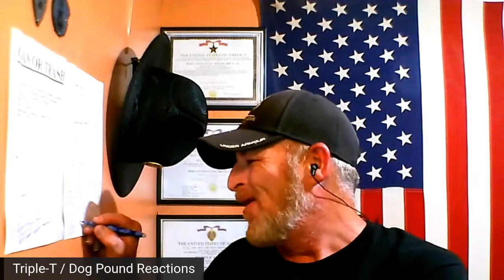Big Murph - Jurassic - (prod x Dub 3030) / Dog Pound Reaction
Dog Pound Reaction is a Channel That Does Music Reactions on Big Murph as well as other Independent Artists on YouTube and around the world you can follow me on social media in the links below.

Song: Jurassic / Artist: Big Murph / Album: Genre? / Producer/Mix/Master: Dub 3030 / Videographer: 615 Films

(Lyrics)
(hook)
I'm goin big. jurassic
I call the plug and he drop of the package
I alley oop and go straight to the basket
I killed the beat made it lay in a casket
I'm goin dumb. scholastic
I'm on the move while you stuck off in traffic
Smoking on weed man that's why I be laughing
I put my green in a jar  vlasic
(verse)
My money big...thats drastic
I barely got enough to pay my taxes
No 100s or 50s wrapped up in elastic
Who's fault is that? Thats bitch Carrol Baskins
life is a movie...who acting
Got me a full house like i am Bob saggot
kids and wife and my trailers a mansion
Extendo my clip got that pack like expansion
My shawty bad...she ratchet
I lay her down grab her hair and I snatch it
Slang her this dick yea just look how she catch it
Pardon my manners Im talking too nasty
Got my own style. cant match it
I'm from the woods like lumber and Hatchets
Old beat up truck I don't care if i scratch it
Drop it in low pop the clutch then I snatch it
Free all my people...unlatch it
They in the pound no hound or basset
Police ran in and they found where they stash it
They catch a charge and jail time they attach it
Who want the smoke? Ash it
First I roll up with that fire and i pass it
Twist game is proper just look how its lasting
I put a hit on yo head no acid
(Hook again)
(Verse 2)
Let me tell yall somethin that I know
I do it big like a Dino
Murph is white albino
But I black out like a wino
Sip sip it like its Fiji
I'm taking shots like a bee bee
My wife steal yo bitch have a three three
Then make Yo girl clean it up. squeji
Add one more bitch..thats orgy
I hit it doggystyle no corgi
I heard your bars..there 4g
I keep it 5g when I am recording
I'm way too high pterodactyl
Been gettin stoned like a thief in a castle
Free all my brothers locked down with them shackles
That would be sweet...candy apples
(Hook again)

If you have any request for other reactions tell me down below. 💯🙏🤘👊